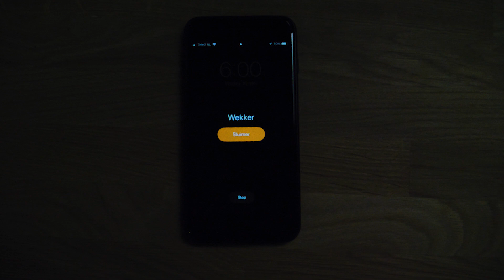INST. Vacature Servicemonteur Installatietechniek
De bus staat klaar: INST.appen maar! Van lekke kraan tot een defecte warmtepomp: geen dag is hetzelfde. INST. duurzaam + techniek ontwikkelt, realiseert en beheert technische installaties met de minste exploitatiekosten, duurzaam én samen met Bouwgroep Dijkstra Draisma. Ben jij iemand die naast kennis en ervaring in de installatietechniek ook klantgericht en communicatief vaardig is? We geven je graag een beeld van hoe dat er aan toe gaat 🎥. Bekijk snel de vacature